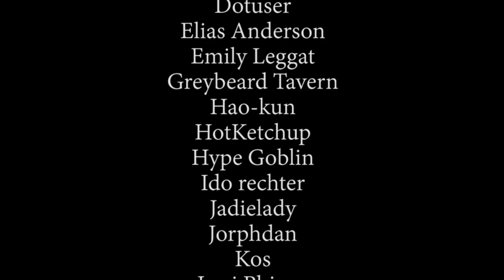Origin, Part Two | The Four Keeps | S01 E135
With only time on their side as the Four Keeps await the arrival of an old sea faring friend, they do their best to help clean up the rubble of Vaskor as Archmage Stonemantle continues to research the contents of Corvain's spellbook before uncovering the truth behind it's 10th level spell.

Missed last weeks episode and needing to catch up? We are now on most all major audio platforms!

Thanks to these amazing players!!!